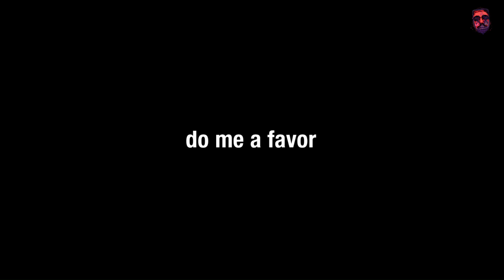Walk It Like I Talk It [Migos ft Drake] x Wheelie [21 Savage]🔥BEST HIP HOP MASHUPS OF 2023🔥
Walk It Like I Talk It - Migos ft Drake
Wheelie - Latto ft 21 Savage

Best Hip Hop Mashups of 2023